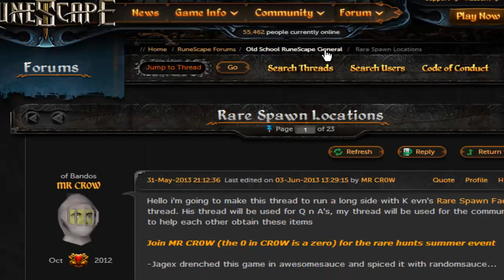Got my Scythe! - Little Oaks - 07Scape Progress video 28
who else has their scythe too? :-O